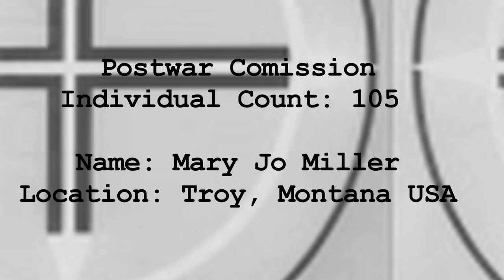WWZ - Mary Jo Miller